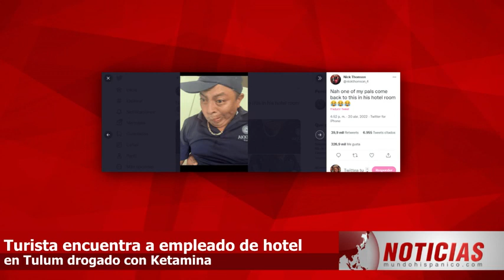¡SE HACE VIRAL EN REDES! Turista encuentra a empleado de hotel en Tulum drogado con Ketamina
Un Turista se volvió la sensación de internet cuándo en su hotel encontró a un empleado bajo los efectos de la Ketamina en su cama.